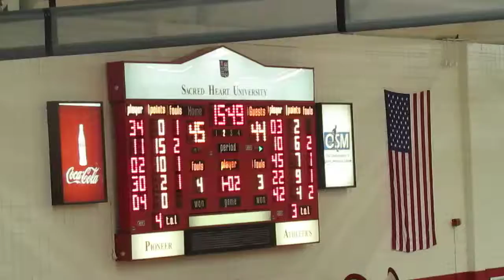Brown vs Sacred Heart - Men's Basketball - 2nd Half - Sacred Heart Cheerleaders - Nov 16, 2013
Brown Bears vs Sacred Heart Pioneers  -  Men's Basketball
2nd Half Action
Dockery Walker called for travelling
Evan Kelley called for charging
Sacred Heart Cheerleaders perform during 2nd half time-out
William H. Pitt Center in Fairfield, Connecticut